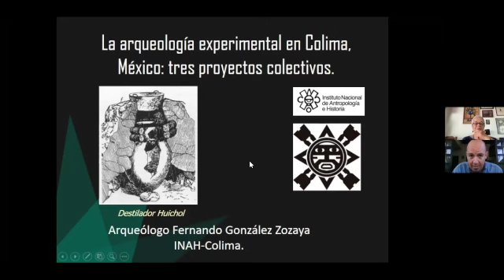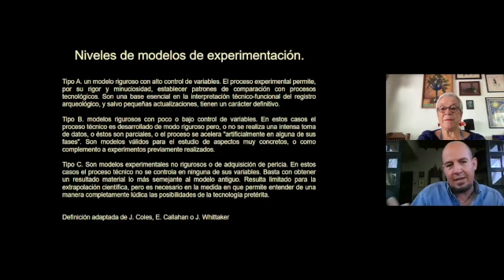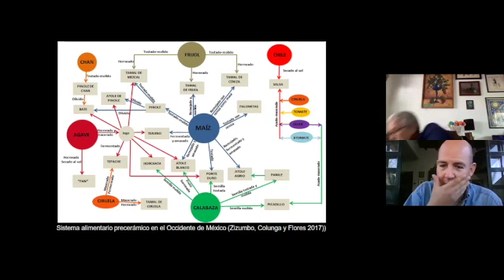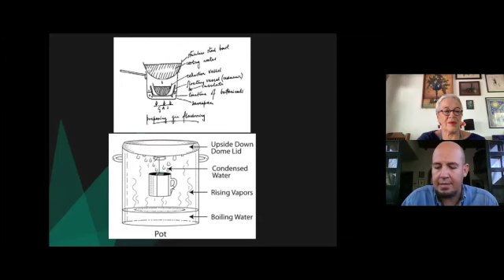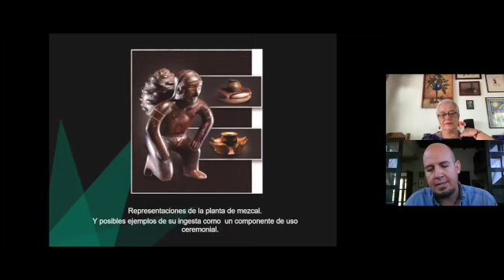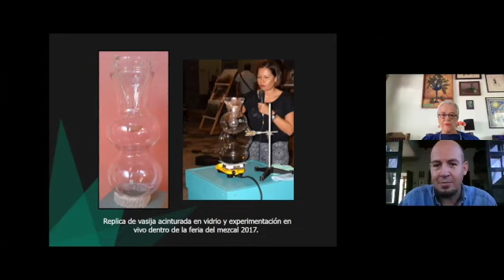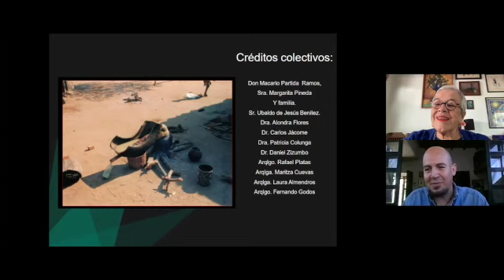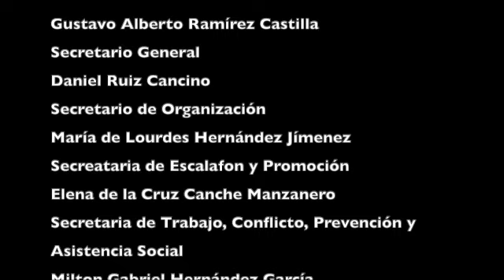Investigación en el INAH . Charla 80. Fernando González Zozaya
LA ARQUEOLOGÍA EXPERIMENTAL EN COLIMA, MÉXICO. TRES PROYECTOS COLECTIVOS.
Las charlas sobre la investigación en el INAH es una respuesta al recorte presupuestal impuesto al INAH este 2020, el cual ha afectado de manera sustantiva al Instituto. La investigación, en todas sus áreas sufrió su aplicación directa, vulnerando los estudios en disciplinas como: paleontología, arqueología, historia, antropología, lingüística entre otras. Ante esta situación, los integrantes del Sindicato de Profesores de Investigación Científica y Docencia del INAH buscan dar testimonio de sus trabajos, cómo estos son afectados y cómo se perjudica a la sociedad